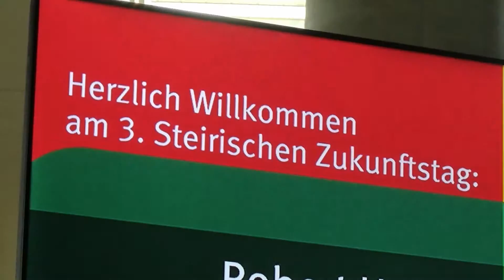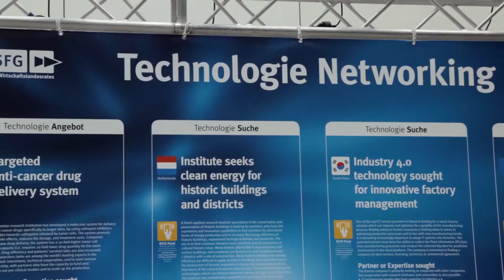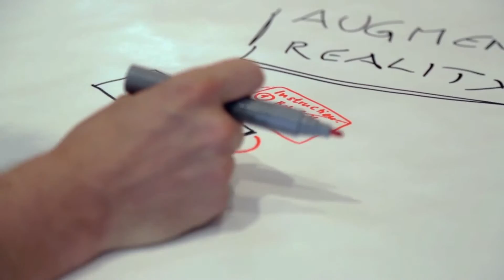3. Zukunftstag der steirischen Wirtschaft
2. Juni 2015, Stadhalle Graz